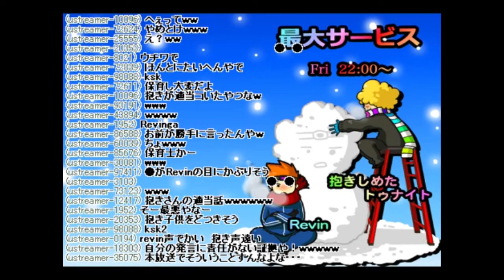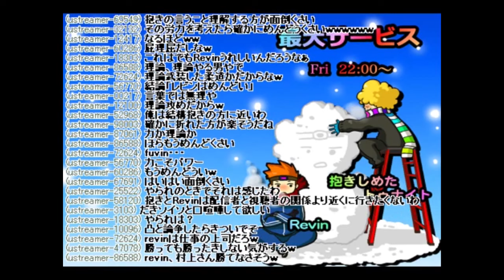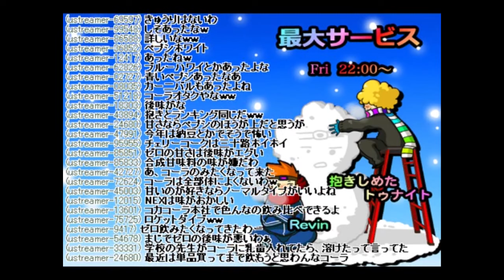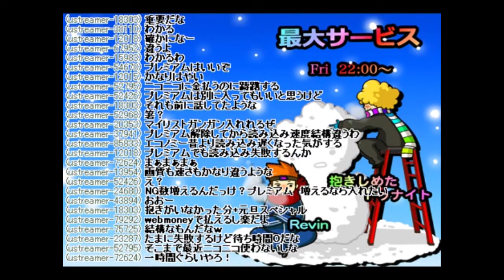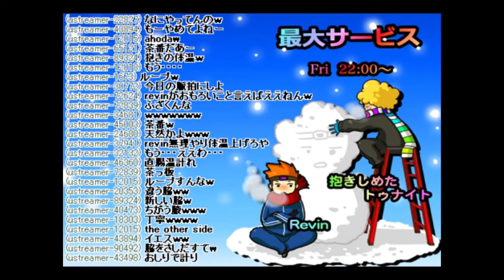【ラジオ】最大サービス 第08回 （全17回）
2010/01/01
出演：Revin　抱きしめたトゥナイト
【プレイリスト】